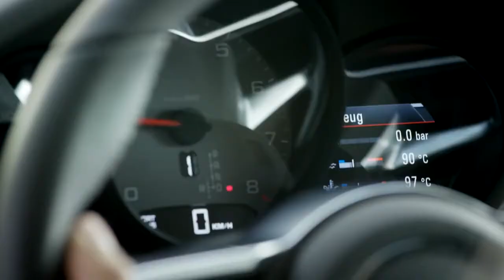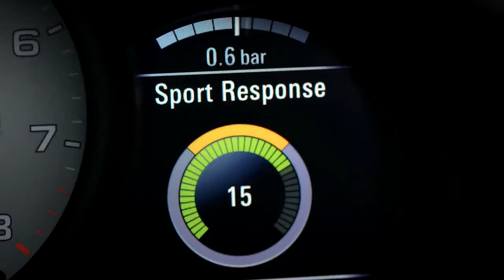Yeni Porsche 911 Carrera yüksək performans nümayiş edir